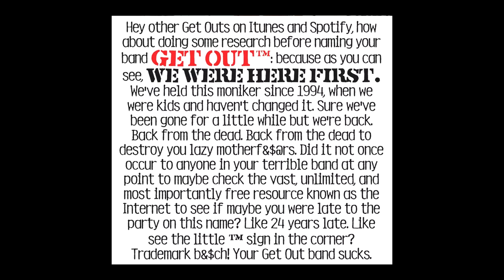We Were Here First Promo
Sneak peek at Get Out's 7th full length record and new website.

Album release show 1/17/19 at Old Towne Pub in Pasadena CA.

for more info.